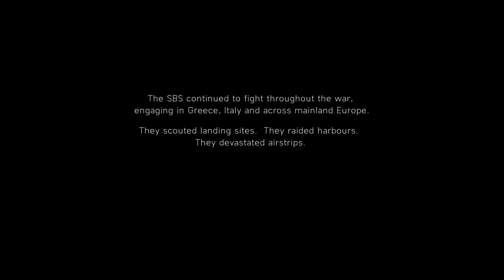🏅Battlefield V[3]: วิทยุตอบรับ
โดเนท
ทรูมันนี่